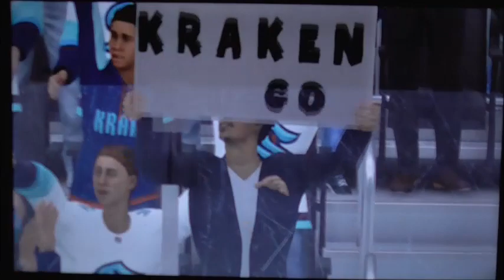Stanley Cup Playoffs Western Conference Finals Game 4 Avalanche vs Kraken